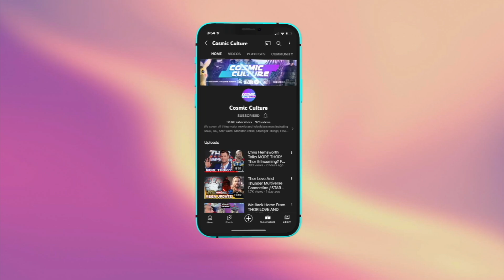Game Of Thrones - Every Rumored SPIN OFF SERIES Coming or In Development!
lets talk about one of the biggest TV series out there Game Of Thrones with its massive following and major success we know that we will be getting a lot of up coming related series so toady lets talk about what is up and coming